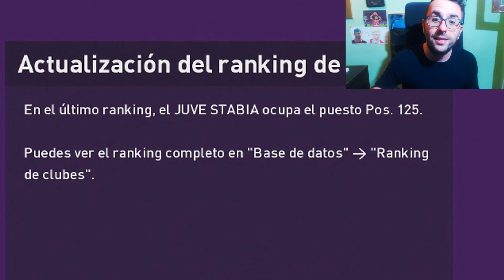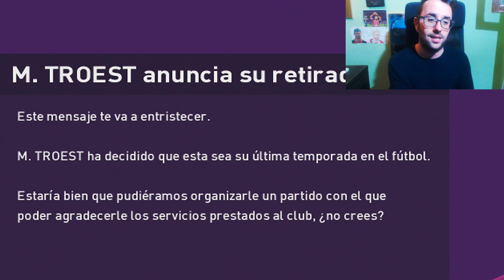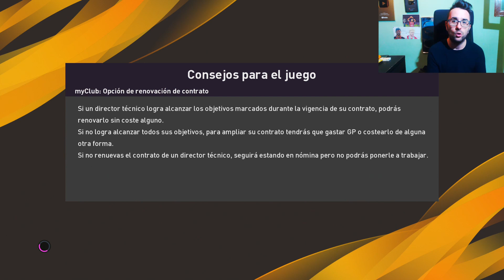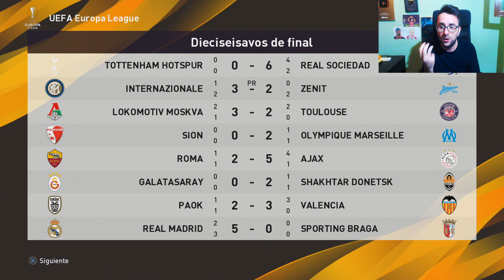OFERTÓN DE 200 MILLONES POR MARCONE Y LUCCHINI!! | PES 2020 Liga master Ep.38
Ofertón de casi 200 millones en total por Marcone y Lucchini, 2 increíbles ofertas que pueden hacer millonario a Juve Stabia, ¿Acepto?